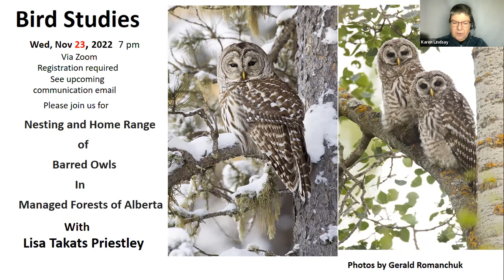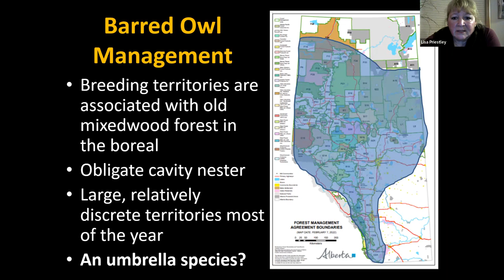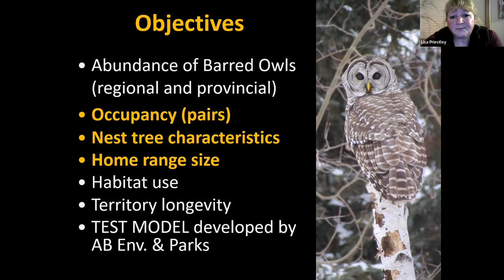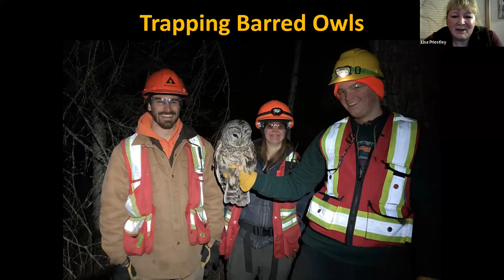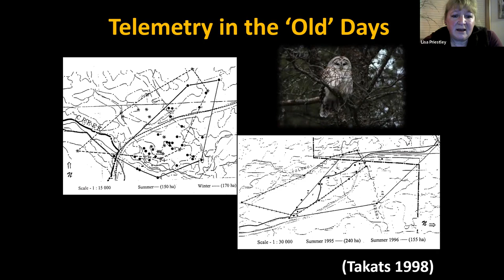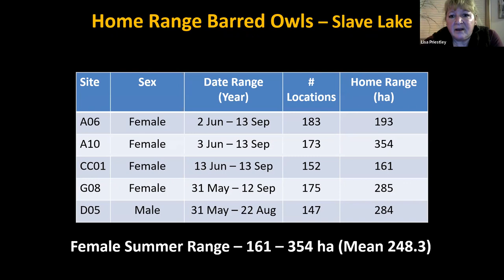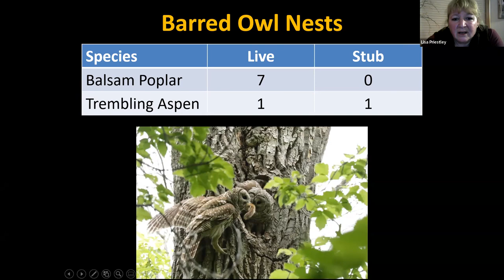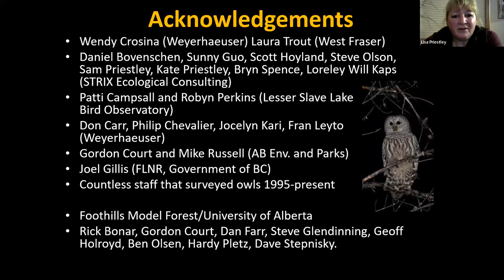Nesting and Home Range of Barred Owls in Managed Forests of Alberta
Speaker: Lisa Takets Priestly
Hosted by: Edmonton Nature Club as part of Nature Alberta's Nature Network Speaker Series
The presentation covers the Barred Owl, it's ecology and management across North America, and presents some of the interesting results from the first year of a three year project on Barred Owls which includes the nesting and home range of Barred Owls in managed forests of Alberta.